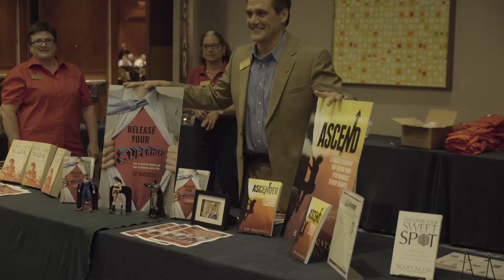Ed DeCosta - Keynote Speaker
Thousands of people around the world have experienced Ed DeCosta on stage. Thousands more have read his acclaimed sales and motivational books. Now you can bring Ed DeCosta to your organization’s next event!
Your organization’s success is dependent on the personal and professional development of your people, so take your event to the next level. Experience for yourself the candor, humor, insight, and passion that Ed brings to every speaking engagement.